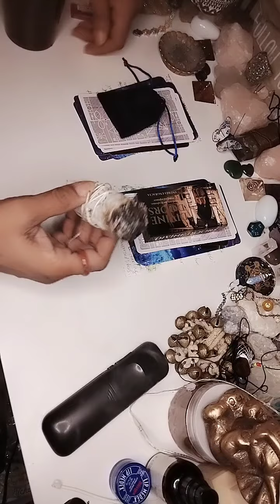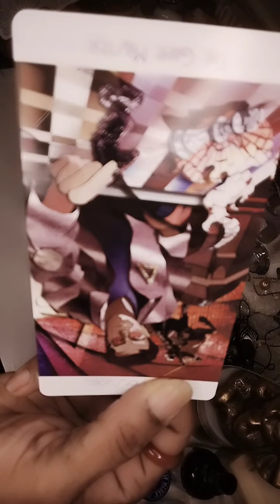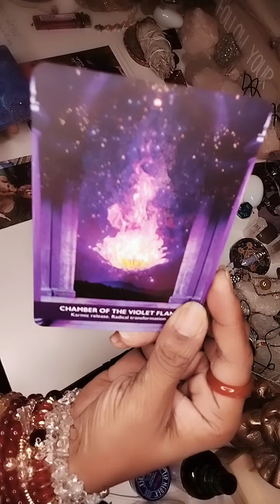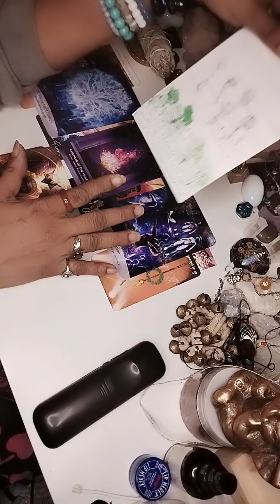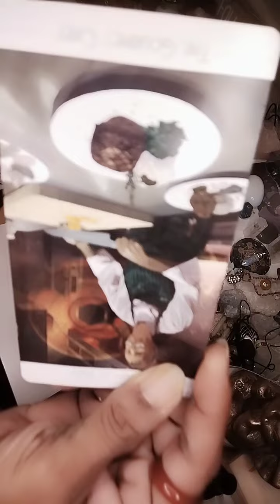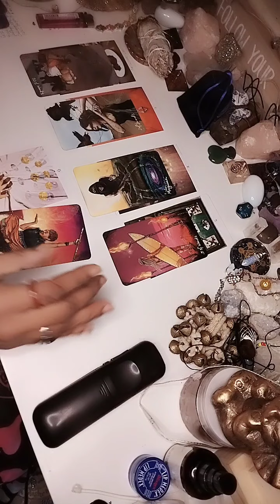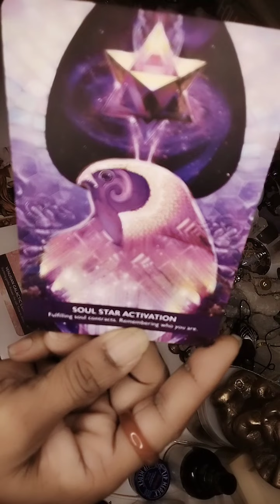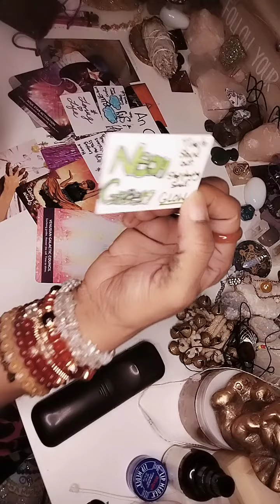CAN THEY BE TRUSTED? TIMELESS PICK A PILE READING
Think of someone and choose a pile. Let's find out once and for all of this love interest or partner can be trusted!

Want a more personal look at this person's intentions towards you?